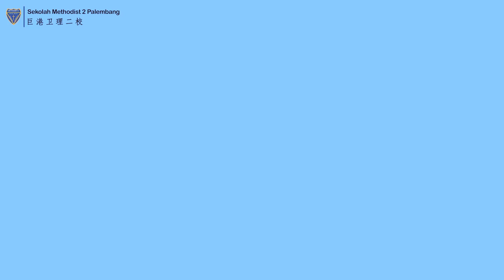ONLINE LEARNING MATERIAL (SMA Methodist 2): Proses Terbentuknya Delta di Muara Sungai